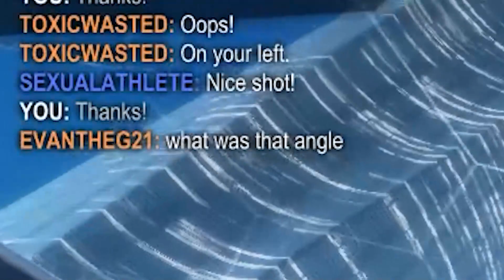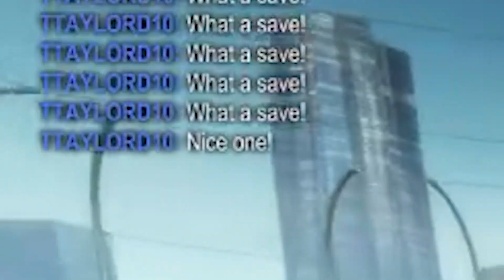Rocket League moments that will cause pain...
Hopefully you all enjoy these Rocket League funny moments! Took a while getting all these clips and editing them, so I appreciate your time! :)

THANK YOU FOR SUPPORTING ME:
Nightkeep3r
Tyler Macenko
plainrocky197